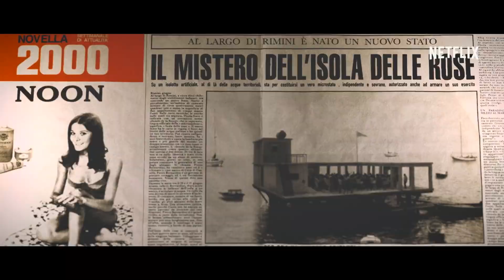Rose Adası'nın İnanılmaz Hikâyesi - HD Türkçe Fragman - 2020 (L'ISOLA DELLE ROSE)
Yönetmenliğini Sydney Sibilia’nın yaptığı Netflix orijinal filmi olan Rose Adası'nın İnanılmaz Hikâyesi’nin senaryosu yine Sydney Sibilia ve Francesca Manieri ikilisi yazmışlardır. Filmde, İtalya’nın kıyılarında bir ada inşa edip özerkliğini iddia ederek tüm dünyanın dikkatini toplayan, kafasına koyduğunu yapan bir mühendis olan Giorgio Rosa’nın hikâyesi anlatılmaktadır. Fakat İtalyan hükümetiyle başı derttedir. İtalyan yapımı olan bu komedi ve dram temalı filmin imdb puanı 6.4’tür. Asıl ismi” L'incredibile storia dell'isola dellerose”olan film uluslararası arenada “Rose Island” olarak yayınlanmaktadır. Filmin oyuncu kadrosunda Elio Germano, Tom Wlaschiha, Fabrizio Bentivoglio,Luca Zingaretti , Matilda De Angelis ve François Cluzet gibi isimler bulunmaktadır. Filmin çekimleri Malta ve İtalya’nın birçok şehrinde gerçekleştirilmiştir. Film dünyayı değiştirmek adına risk alan bir mühendisin gerçek hayat hikâyesine dayanılarak çekilmiştir.
İtalya’nın açıklarında bir ada inşa eden Giorgio Rosa, İtalyan hükümetiyle ters düşmüştür. Avrupa Konseyine gidip adasını kurtarmasına yardımcı olmalarını isteyince, onun bir ada satın aldığını düşünen konsey, inşa ettiğini öğrenince şaşkına uğrar. Giorgio Rosa, enteresan bir insan olup kendi yaptığı arabayı kullanmaktadır fakat bu polisler için enteresan değil bir suçtur. Nezarete atılan Giorgio bir şekilde buradan çıkar ve değişik fikirlerini uygulamak için harekete geçer. Hayatını kendi kurallarına göre yaşayan Giorgio, çevresinden çok tepki almaktadır. Fakat o buna aldırış etmez. Başına buyruk davranışlarının üzerine kendi dünyasını yaratmak adına başını belaya sokacak olan adayı inşa eder. Bu adada kendi kuralları olacaktır. Adanın adı elbette ki Rose Adası’dır ve hatta bir bayrağı bile vardır. Rose Adası vatandaşlığı almak isteyen onlarca hatta yüzlerce insan vardır ve Giorgi bu durumdan çok mutludur.
Sınırsız eğlence barındıran bu adada arkadaşlarıyla birlikte yaşayan Giorgi’yi fark eden yetkililer harekete geçecektir. Olan biteni anlamak adına iki vekil yollarlar. Olayların çığırından çıkması ve dünya basınına yayılması sonucu tüm dünyanın gözü Giorgi’ye çevrilir. Onun ise tek amacı inşa ettiği adanın bağımsızlığını elde etmektir. Ancak işi pek de kolay olmayacak. Peki, aldığı riske değecek mi?